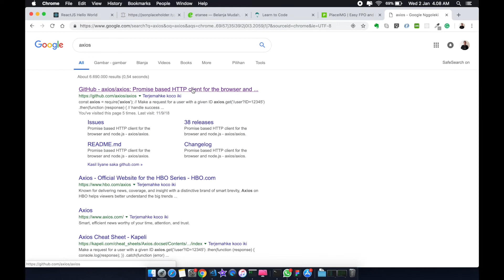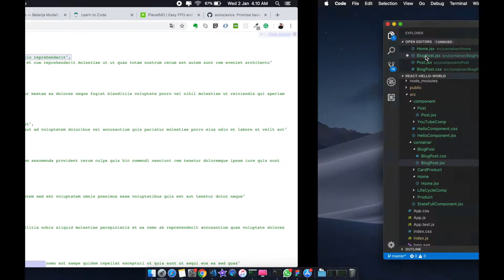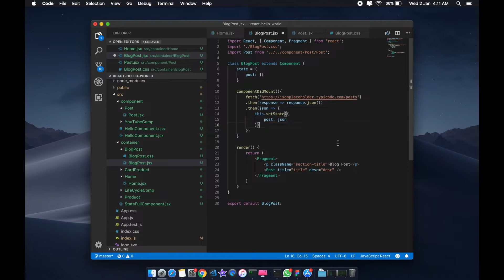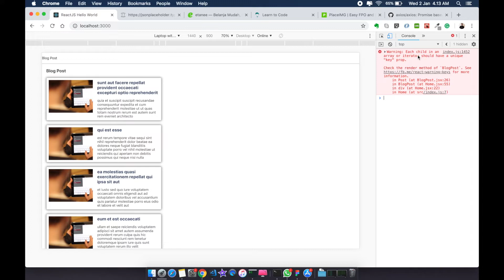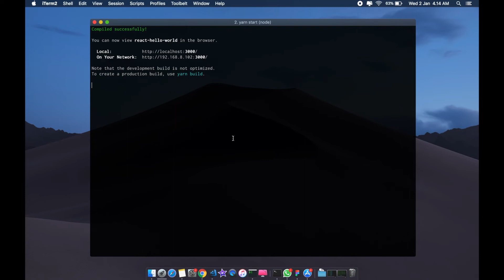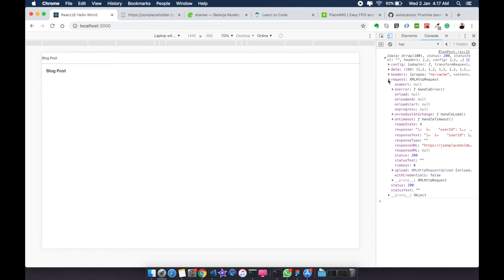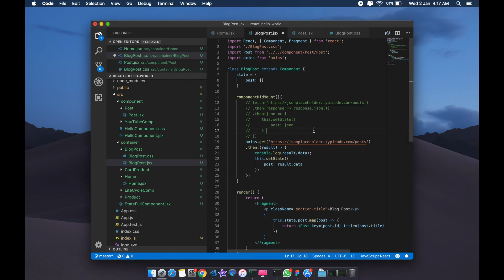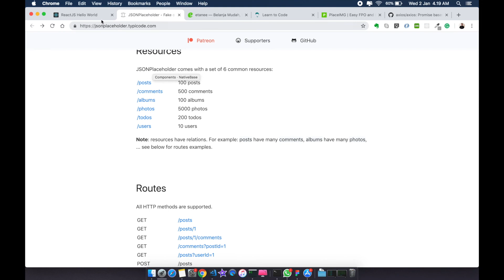Interaksi dengan Back-End, Pemanggilan API (GET) Part 2 - #9-2 ReactJS Tutorial [Indonesia]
ReactJS calling API